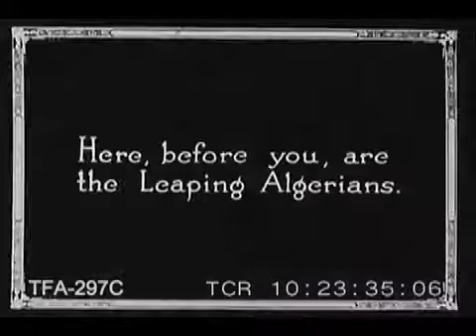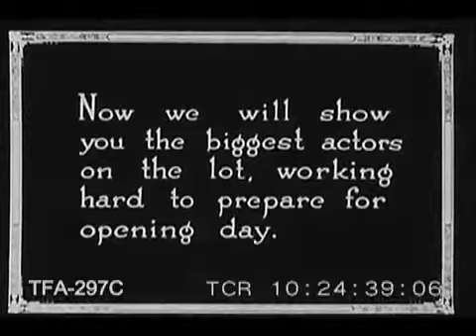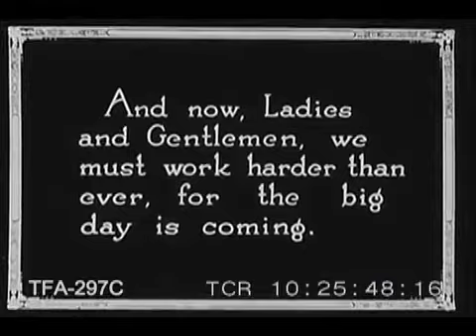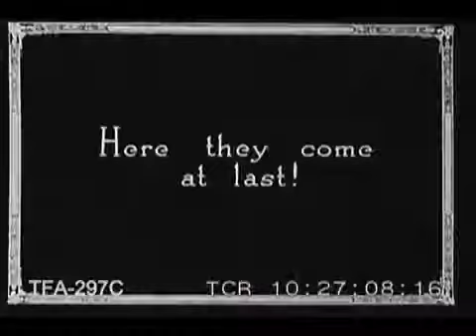Sawdust and Spangles (1928)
A film about a traveling circus in the late 1920s.

To license footage from this film for commercial use